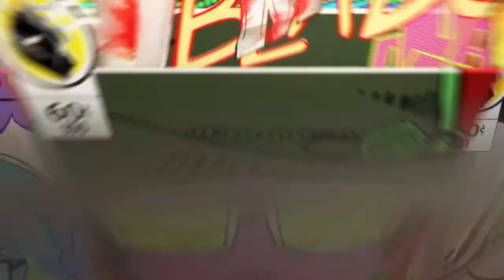Getting down on Xenoverse 2